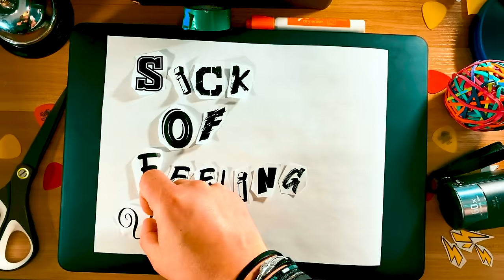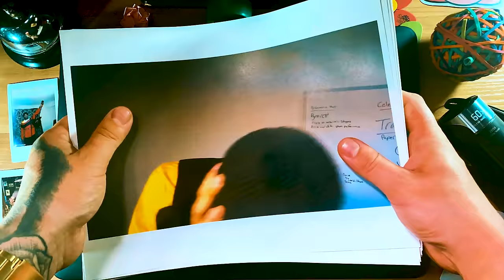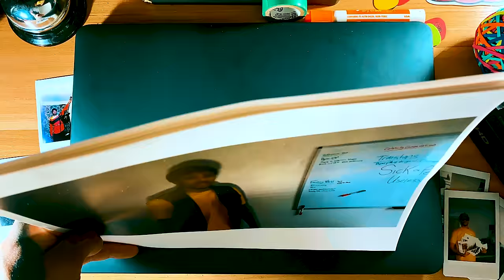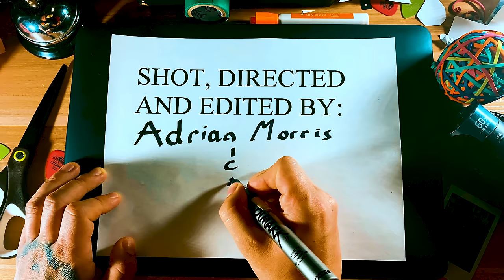Neon Dreams - Sick Of Feeling Useless (Official Video)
🇨🇦Tour Dates:

May 4 - Charlottetown, PEI
June 7 - Saint John, NB
June 28 - Toronto, ON
Aug 16 - Antigonish, NS

We couldn’t make a normal music video so we figured let’s think outside the box on this one... We worked for 2 weeks and took about 2477 photos. In the end, this is what we came up with.

Lyrics:

Do you remember that coffee stained checklist?
We had our hearts on our sleeves so reckless
Open minds to whatever came next yeah
Living our best life no stress yet
Whatever happened to all our good faith
We used to be so free in the old days.
Anxiety got us shattered
Telling us "shut up you don't matter"
It's hard to heal
When the world gets too real
Inside of us
WE JUST
NEED TO
FEEL SOME
LOVE

Do you remember that old school mixtape
We put it on to forget our mistakes
Hanging out like every single weekend
Good vibes all smiles on the east end
Can we find our way back to those nights
Get lost in the neon bar lights
Never had a care to give
No one told us how to live
Inside of us
WE JUST
NEED TO
FEEL SOME
LOVE